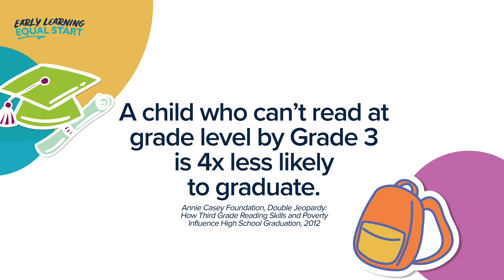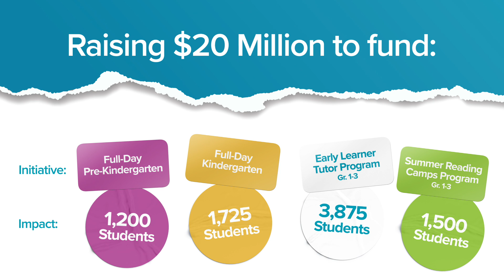Early Learning Equal Start Co-Chairs Message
Literacy has a profound impact over a lifetime and begins at an early age.

SPSF is raising funds above and beyond government funding, giving students the needed support to reach key literacy milestones and the best chance for success. Our goal is 100% Grade 3 level literacy by Grade 3. This will set our children up for success and therefore strengthening our schools, our community and our province.